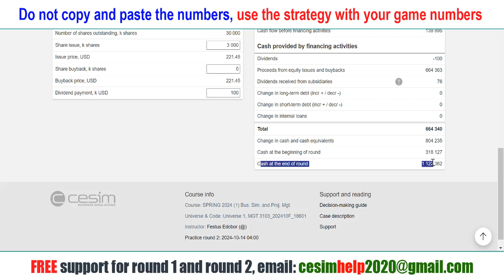CESIM Guide Round 1 P9 answers [Top result 999] Cesim Global challenge walkthrough Cesim 2025 guide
CESIM WINNING TIPS  2025

CESIM GLOBAL CHALLENGE
ROUND BY ROUND GUIDE
Step by Step explantion for each round
Win all Rounds Strategy

FREE PERSONAL SUPPORT FOR ROUNDS 1 & 2

CESIM WINNING TIPS  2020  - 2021
CESIM GLOBAL CHALLENGE - ROUND BY ROUND GUIDE

how to win cesim global challenge,
cesim global challenge tips,
cesim global challenge 2020,

YT500
cesim,
global,
challenge,
strategy,
cesim guide,
cesim tips,
how to win cesim,
best strategy,
step by step guide,
cesim answers,
cesim winning tips,
cesim winning guide,
cesim 2021,
cesim tutorial,
personal guide,
personal help,
decision making guide,
cesim global challenge,
cesim simulation strategy,
2021,
2022,
2023,
2024,
2025,
cesim free guide,
cesim 2022,
cesim 2023,
cesim 2021 guide,
cesim 2021 tips,
price,
demand,
cesim excel,
spreadsheet,
tutorial

EFYT wincesim2021

cesim,
global,
Challenge,
strategy,
cesim guide,
cesim tips,
Cesim help,
Cesim strategy,
cesim answers,
cesim winning tips,
cesim winning guide,
cesim 2024,
Cesim 2025,
Cesim 2026,
decision making guide,
cesim global challenge,
cesim simulation strategy,
2024,
2025,
2026,
cesim free guide,
cesim 2024,
cesim 2024 guide,
cesim 2024 tips,
Cesim 2024 help,
Cesim guide 2024,
sales forecast,
cesim marketing,